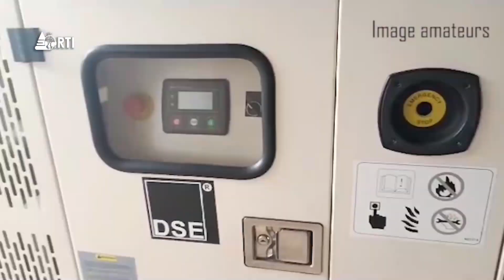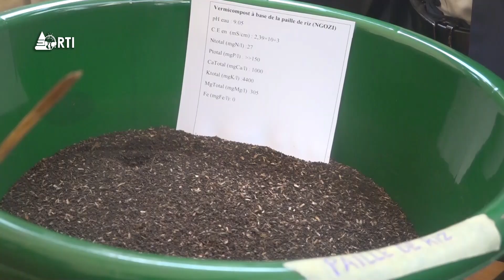Isanganiro: Amakuru yo 14 Kigarama 2023